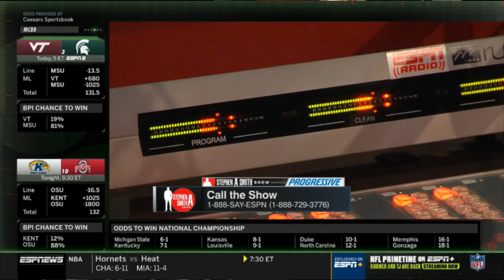ESPN on FIRST TAKE | Stephen A. Smith IMPRESSED by Nets def. Knicks 103-101